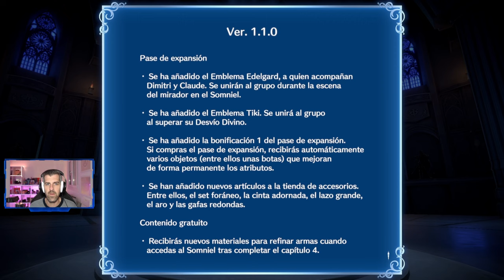FIRE EMBLEM ENGAGE - #1 - Tutorial, primeros pasos e impresiones